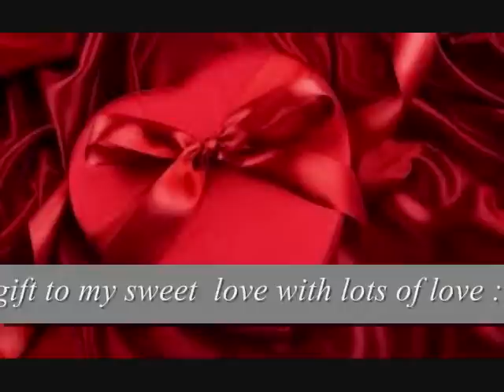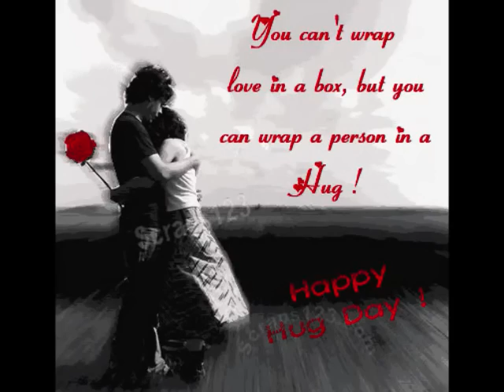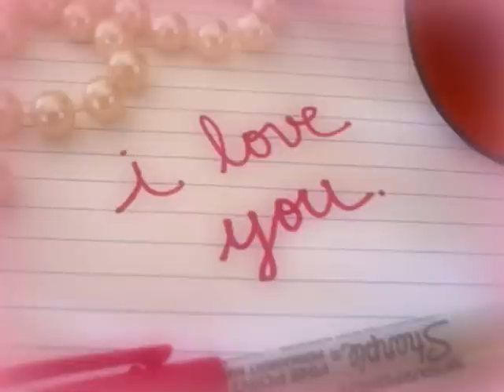Happy valentine's day sudu mahattayo..